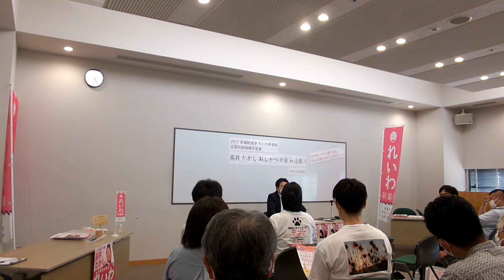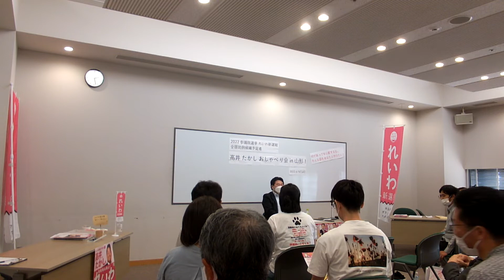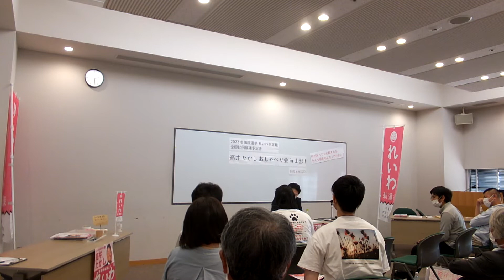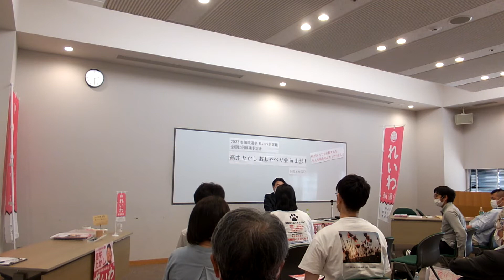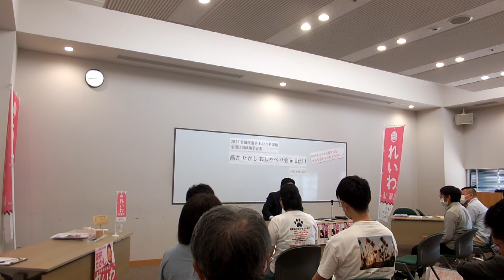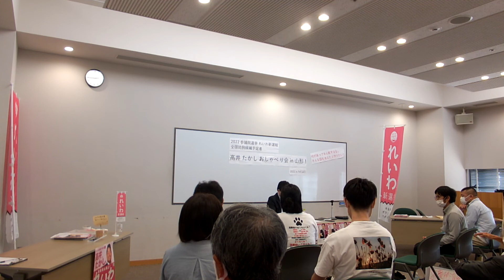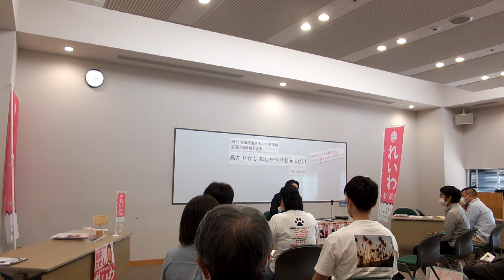れいわ新選組 高井幹事長 おしゃべり会 IN山形 2022・６・１８㈯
質疑応答コーナー